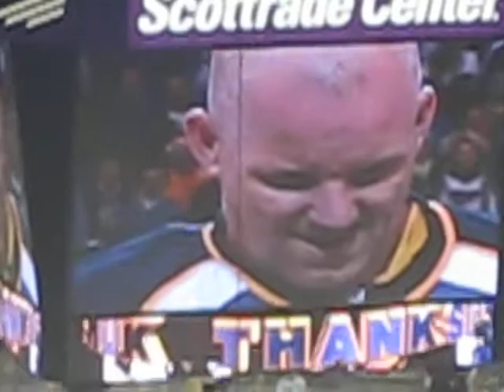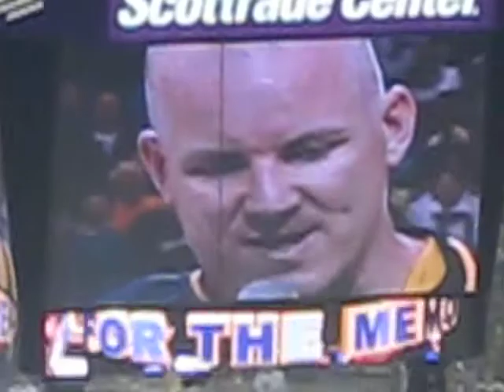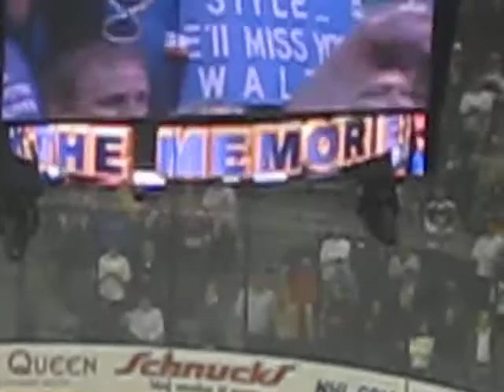Post-Game Ceremony for Keith Tkachuk in His Final Game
Keith Tkachuk chats with Chris Kerber after the Blues 6-3 victory over the Anaheim Ducks as the crowd goes wild.